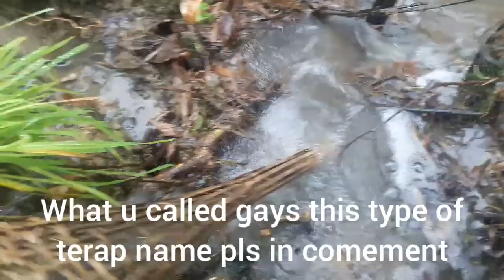Fish found in rice field in rainy session... free fun video